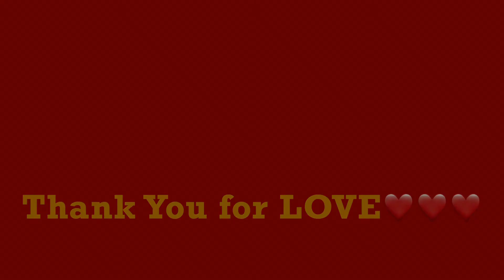Bella Storie @10th Day❤️❤️❤️. Vlog#23